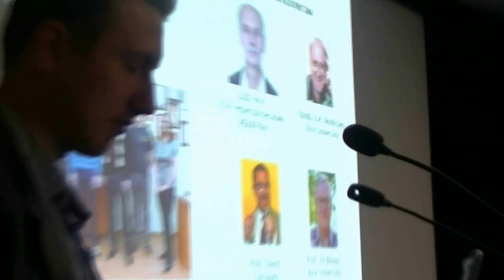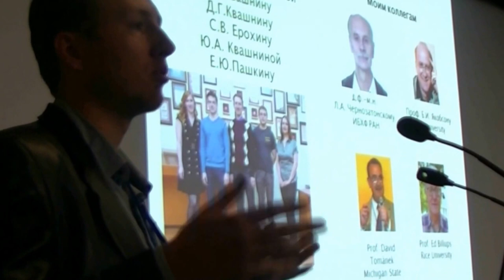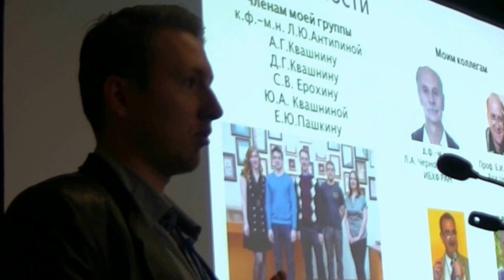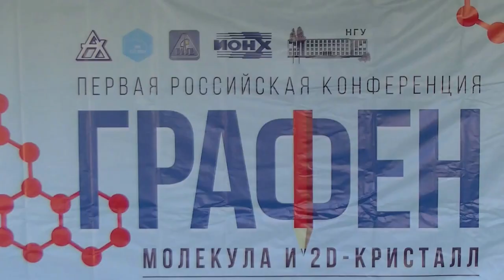042. Сорокин П.Б. дискуссия (2/2)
Сорокин П.Б. дискуссия: ОСОБЕННОСТИ ФАЗОВЫХ ПЕРЕХОДОВ НА НАНОУРОВНЕ. ТЕОРЕТИЧЕСКОЕ ИССЛЕДОВАНИЕ ОБРАЗОВАНИЯ НОВЫХ КВАЗИДВУМЕРНЫХ ПЛЁНОК